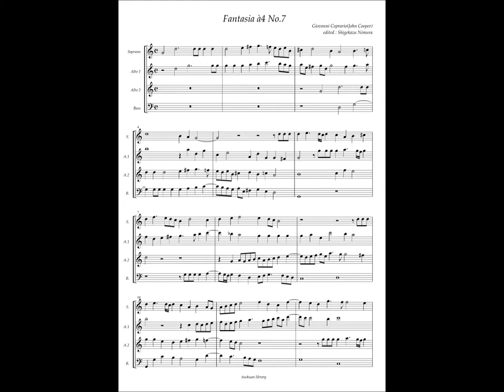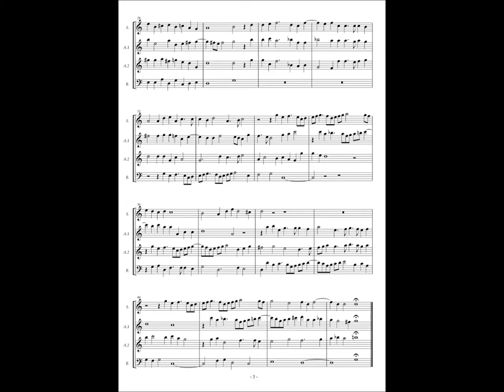Giovanni Coperario, Fantasia à4 No.7